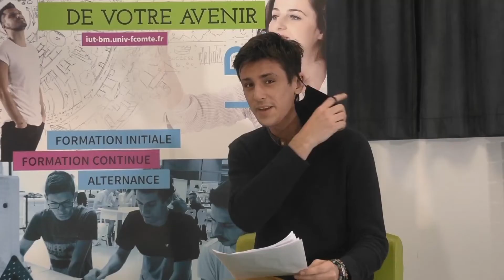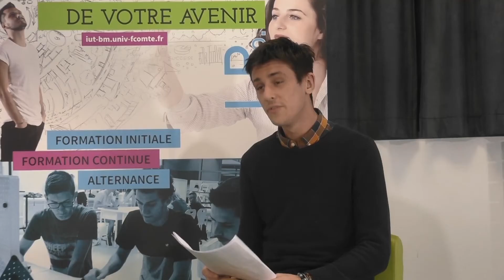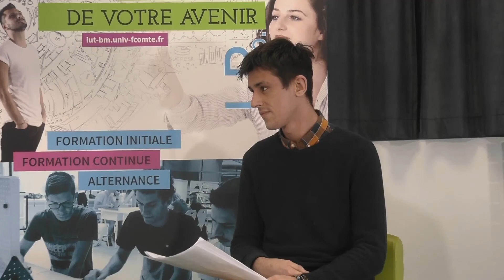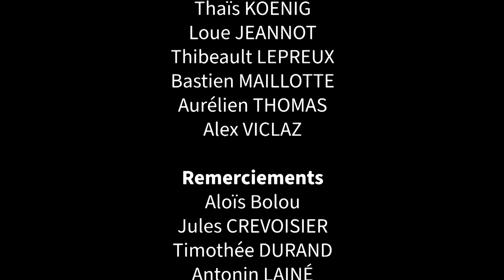Le B.U.T. GEII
Dans cette nouvelle émission de la Web TV spéciale JPO 2021, nous allons découvrir le B.U.T., Bachelor universitaire de technologie, et en particulier le B.U.T. GEII, Génie électrique et informatique industrielle.
Avec
Sadeck Bocus, chef du département GEII
Isabelle Laforgue, enseignante en électronique et informatique